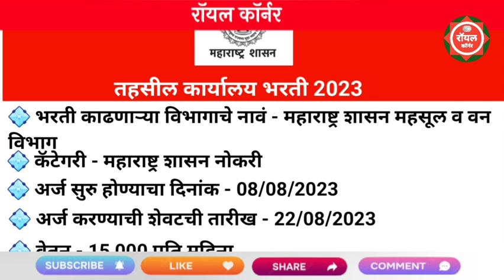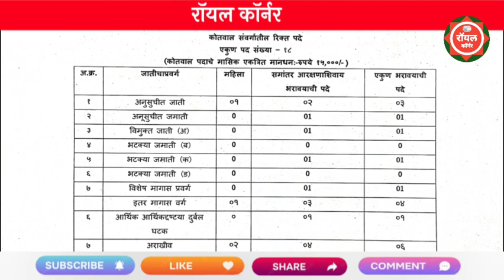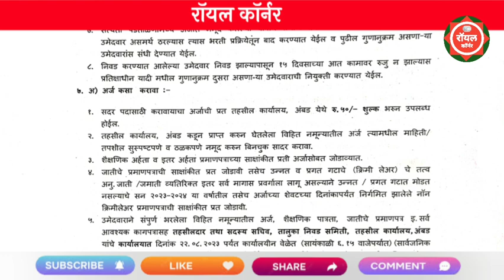तहसीलदार कार्यालय भरती 2023 | Tahsildar Karyaly Bharti 2023 | Kotwal Bharti 2023 | कोतवाल भरती 2023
तलाठी कार्यालय भरती 2023
talathi office recruitment 2023
तलाठी ऑफिस भरती 2023
collector office ambad bharti 2023
collector office ambad recruitment 2023
जिल्हाधिकारी कार्यालय भरती 2023
जिल्हाधिकारी कार्यालय अंबड भरती 2023
collector office recruitment 2023
collector office bharti 2023
collector office vacancy
collector karyalaya bharti 2023
jilhadhikari karyalaya bharti 2023
zilhadhikari karyalaya bharti 2023
jilhadhikari karyalaya gondiya bharti 2023
jilhadhikari karyalaya vakil bharti
jilhadhikari karyalaya bharti 2023 gondiya
zilhadhikari karyalaya bharti
kolhapur jilha setu samiti bharti 2023
jilha setu samiti ratnagiri bharti
jilha setu samiti bharti
arogya vibhag bharti 2023 group c

talathi bharti 2022 update today
majhi naukri
arogya bharti
arogya vibhag bharti 2022
any government exam notification...

gram sevak form last date 2023
gramsevak bharti 2023
gramsevak bharti maharashtra 2023
home guard bharti 2023 maharashtra
krrish 3
mahagenco exam date

talathi bharti new update today
talathi exam date
van vibhag bharti 2023
zp bharti

aganwadi bharti online form 2022

kotwal bharti 2023 maharashtra
talathi update
zp arogya vibhag bharti latest updat

pavitra portal
jalsampada vibhag bharti
jalsampada vibhag bharti 2023 syllabus
mahajyoti form kaise bhare
maharashtra govt job vacancy 2023
majhi naukri

police bharti online classes 2023
post office recruitment 2023
tahsildar
talathi bharti 2023 latest update
zp arogya sevak bharti 2023 syllabus
माझी नोकरी